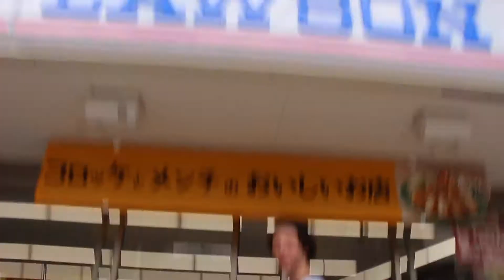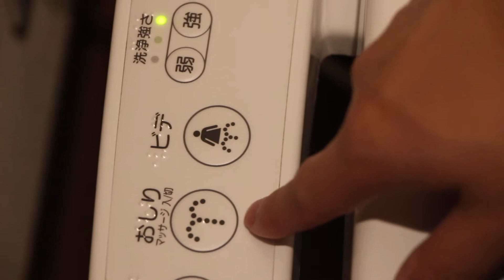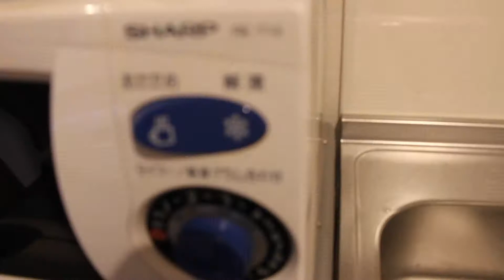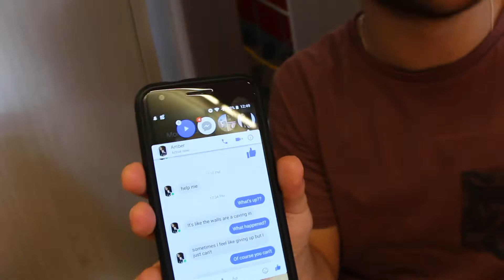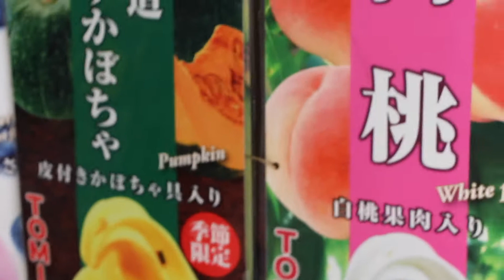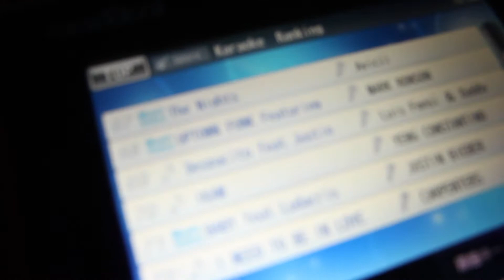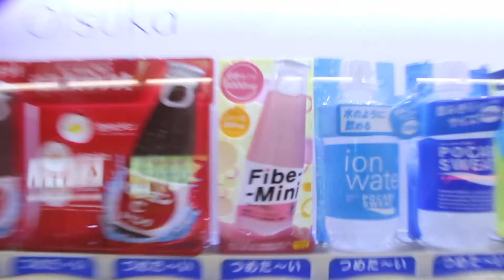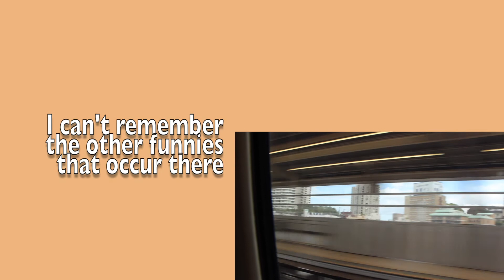Videos of Kyoto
Filmed in Japan, 2018. Kyoto was a lot more of a cultural rewind compared to the other cities we visited. There were countless tourists and civilians dressed in kimonos and traditional clothing. Fushimi Inari was a particularly beautiful sight and spanned two hours of hiking upwards through thousands of orange pillars. While Kyoto was charming, I can really only see it as a one-time stop - it slightly pale's in comparison to the neon streets of Osaka and the sheer size and energy of Tokyo. Regardless, i'm still thankful I was able to experience this with my friends and am happy I got to relive some of our journeys while editing this video.